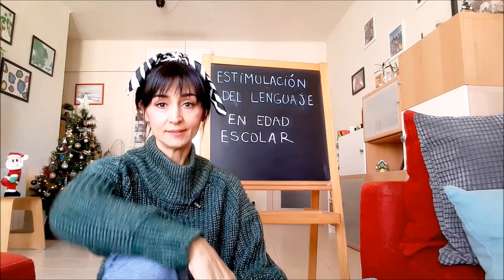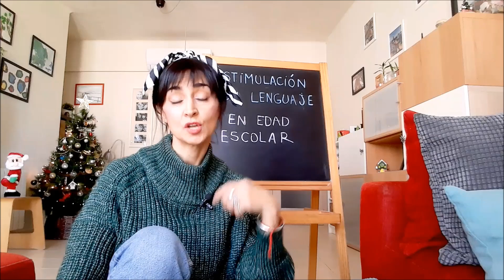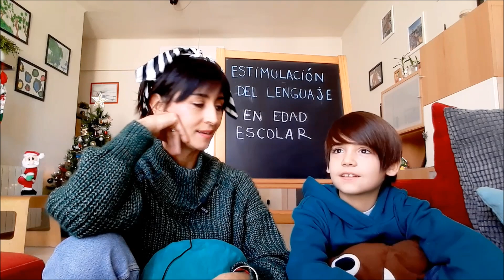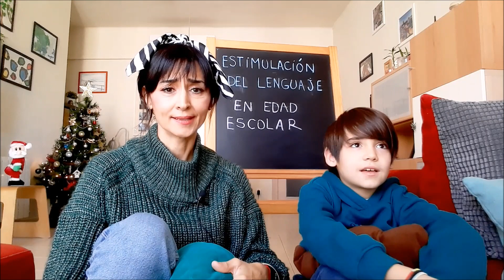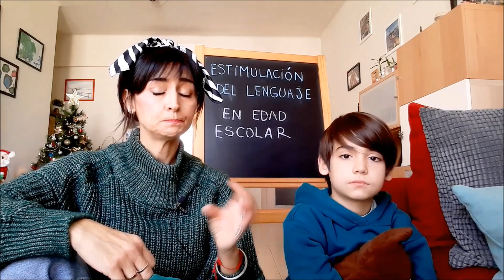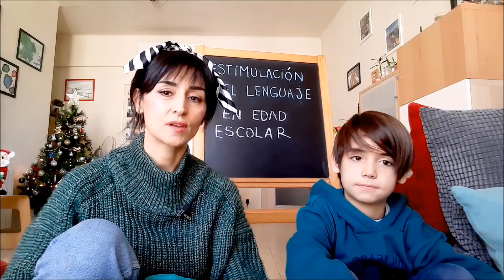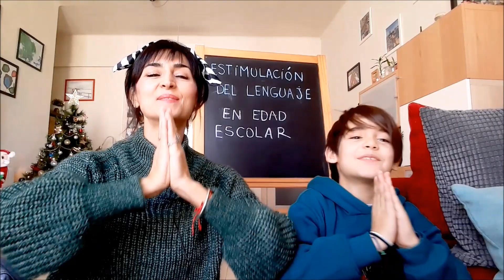Juega con el LENGUAJE. Estimulación del lenguaje.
Logopedia en casa. El lenguaje y cómo estimularlo. Juega con el lenguaje en edad escolar.
Os podéis transformar en SENSEI de COMUNICACIÓN, hoy del lenguaje.
Soy Lore Pérez Pretto, Licenciada en Fonoaudiología/Logopeda y os entrenaré para trabajar con vuestros peques. Os podéis transformar en SENSEI de COMUNICACIÓN, hoy del LENGUAJE.
Juega, diviértete, aprende palabras y cómo utilizarlas.
Es gratis y podrás trabajar Logopedia desde el sofá de tu casa.